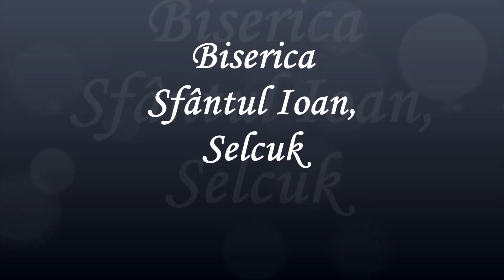Biserica Sfantul Ioan, Selcuk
Ruinele impresionantei biserici bizantine din Efes inchinate Sfantului Ioan Teologul, marcheaza locul unde, potrivit traditiei, acesta ar fi fost inmormantat. Sfantul Apostol Ioan si-a petrecut ultimii ani din viata in Efes unde a si scris Evanghelia. Sinaxarul consemneaza in acest sens un miracol ce a avut loc la mormantul sau: " Cand avea peste o suta de ani, Sfantul Ioan a luat sapte ucenici in afara Efesului si i-a pus sa sape un mormant in forma de cruce. Apoi, Sfantul Ioan s-a asezat in mormant si ucenicii l-au ingropat acolo de viu. Mai tarziu, cand mormantul sau a fost deschis, trupul Sfantului Ioan nu mai era acolo."